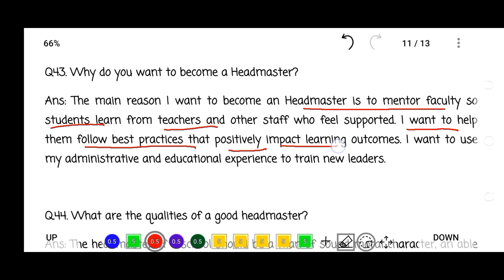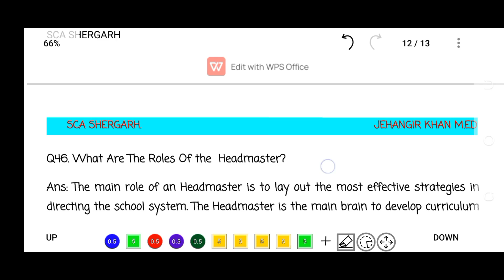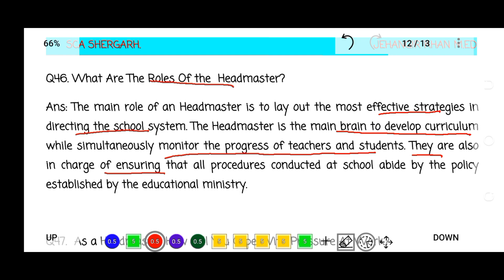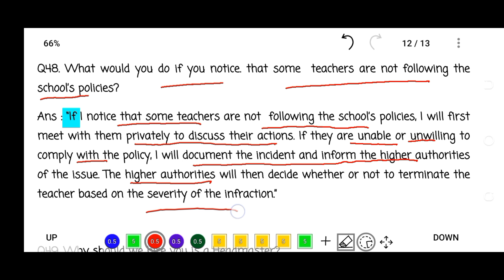kppsc Headmaster headmistress interview Preparation (Part-5)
Q43. Why do you want to become a Headmaster?
Ans: The main reason I want to become an Headmaster is to mentor faculty so students learn from teachers and other staff who feel supported. I want to help them follow best practices that positively impact learning outcomes. I want to use my administrative and educational experience to train new leaders.

Q.44. What are the qualities of a good headmaster?
Ans: The headmaster of a school should be a man of sound moral character, an able administrator, an efficient organizer, competent manager and a role model for his students and society. In this regard he can be regarded as a visionary figure for his students and society and he shows new light and vision to them.

Q45. Which leadership style is the best for headmaster?
Ans: Participation (Democratic)  leadership style is the most useful because it has a long term effect on employees in a more positive way. School heads who normally applied unreasonable laissez-faire and autocratic leadership styles failed in their schools' goals, visions and missions implementations due to lack support and cooperation.
Q46. What Are The Roles Of the  Headmaster?
Ans: The main role of an Headmaster is to lay out the most effective strategies in directing the school system. The Headmaster is the main brain to develop curriculum while simultaneously monitor the progress of teachers and students. They are also in charge of ensuring that all procedures conducted at school abide by the policy established by the educational ministry.

Q47.  As a Headmaster How will You Cope With Pressure At Work?
Ans: As a leader in a community, I cannot escape from the constant pressure. To handle my pressure, I often list down what are the goals I wish to accomplish. I will thoroughly go through my schedule and plan every week and every day. Another way to cope with pressure is to be engaged with the school community. Doing this will remind me that I am not working for my sake only, but also for the sake of all other people at school.

Q48. What would you do if you notice. that some  teachers are not following the school’s policies?
Ans : “If I notice that some teachers are not  following the school’s policies, I will first meet with them privately to discuss their actions. If they are unable or unwilling to comply with the policy, I will document the incident and inform the higher authorities of the issue. The higher authorities will then decide whether or not to terminate the teacher based on the severity of the infraction.”

Q49. Why should we hire you is a Headmaster?
Ans: I am positive, I have excellent communication skills, I am highly organised, and my time management skills are exceptional.